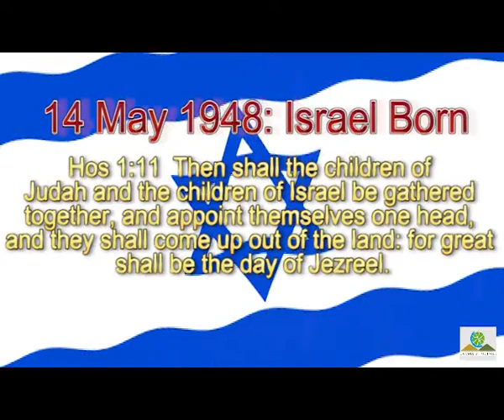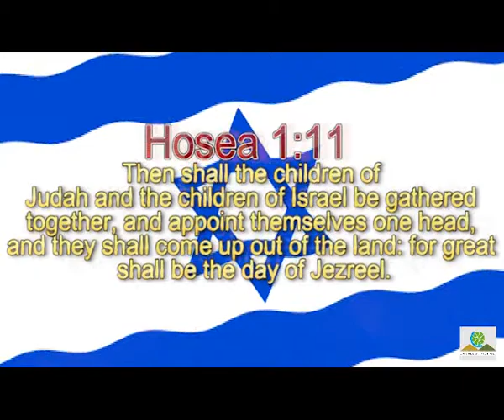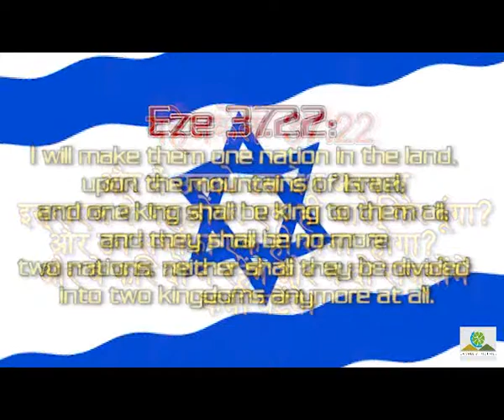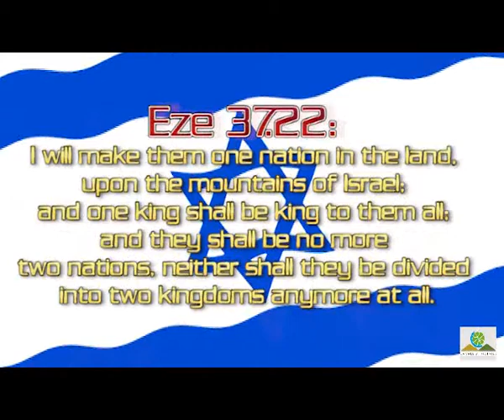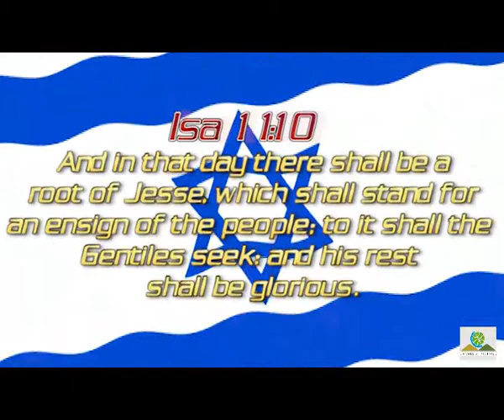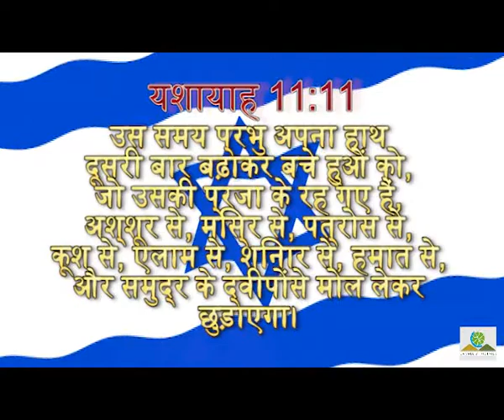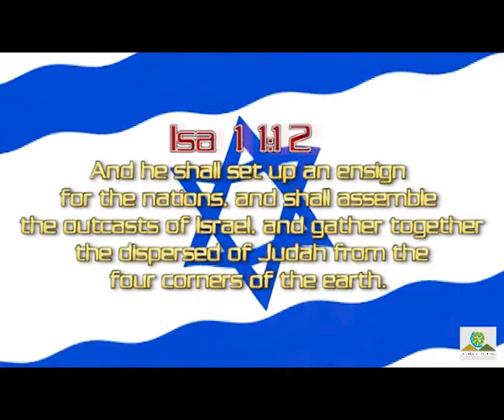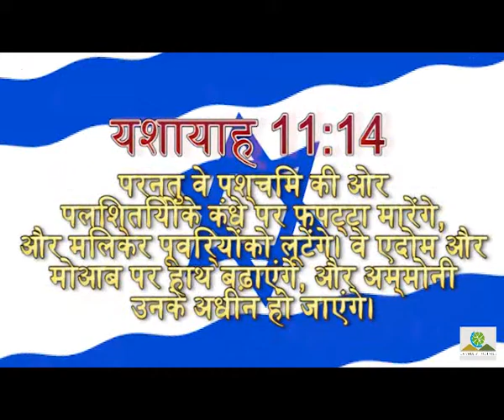Last Chapter Of Israel - Segment 1 | इस्राएल की आख़री अध्याय - खंड 1 | BL(E&H) | Pr. Robert Simon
Message Title / தேவ செய்தி தலைப்பு: Last Chapter Of Israel - Segment 1 | इस्राएल की आख़री अध्याय - खंड 1

Language / தேவ செய்தி மொழி: Trans | English & Hindi | ஆங்கிலம் மற்றும் ஹிந்தி

Message Date / தேவ செய்தி நாள்: TO BE UPDATED 2012

Last Chapter Of Israel - Segment 1 | इस्राएल की आख़री अध्याय - खंड 1 | ஆங்கிலம் மற்றும் ஹிந்தி தேவ செய்தி | முனைவர் இராபர்ட் சைமன் | கர்மேல் ஊழியங்கள் | English & Hindi Message | Pr. Robert Simon | Carmel Ministries

Our Address:
Carmel Christian Assembly
103, Brickkiln Road,
Purasawalkam,